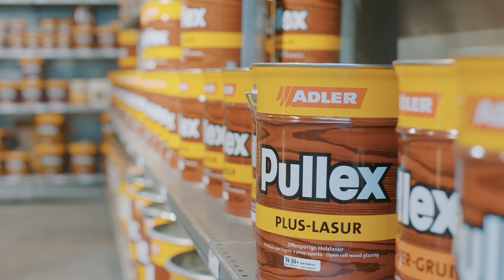Farben Millinger Fieberbrunn